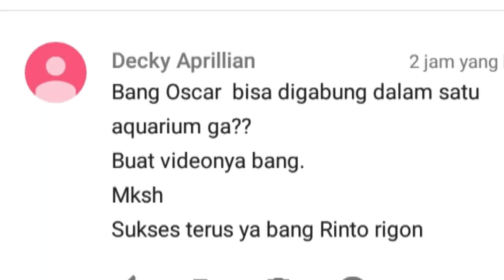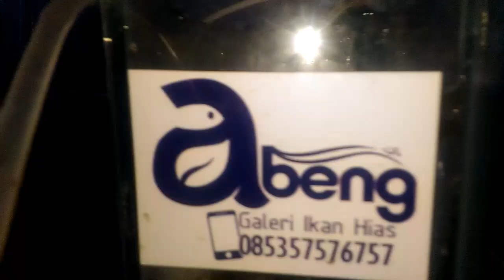MENJAWAB PERTANYAAN VIEWER: APAKAH IKAN OSCAR BISA DIGABUNG DALAM 1 AQUARIUM??